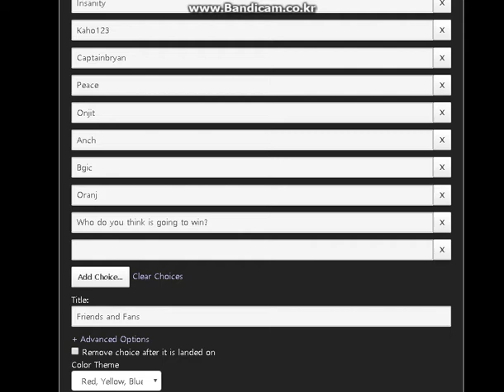Question of the Week #1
This question ends 2 days early with results showing later...